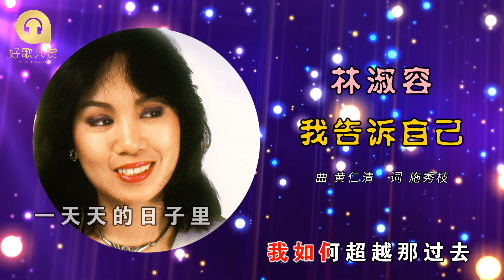林淑容 - 我告诉自己（ 歌词版 ）(Official Lyric Video)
林淑容 ‖ 心灵深处 夕阳山外山 ‖ SWCD 27435

如果喜欢欢迎点赞分享，谢谢大家。

此歌曲纯粹分享，
音乐及文字版权归出版公司和创作者所有，
如有侵权问题，
请马上告知，
本人将马上删除该视频。好歌共赏,林淑容,心灵深处,夕阳山外山,开放的人生,还是忘了吧,
我告诉自己,追寻,大海的见证,流星划过,找回我的梦,
恋爱的我,昨夜梦中有你,就在今夜开始,
瑞华唱片,SWCD27435,